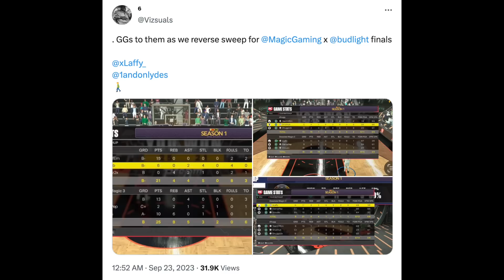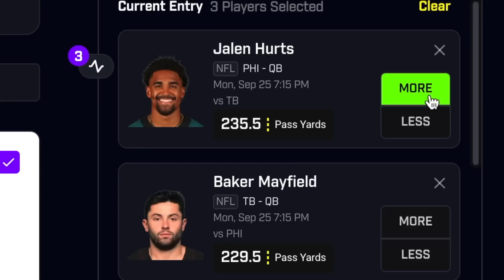COMP PRO AM TEAMS are STARTING to CALL ME OUT...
Thank you PrizePicks for sponsoring this video. and use code JOEKNOWS to get an instant deposit match up to $100.

In this electrifying NBA 2K24 video, I unleashed my unstoppable LeBron James build in a Comp Pro AM match, and the results were absolutely jaw-dropping. Trust me, you won't believe your eyes!

Join me as I dive into the world of competitive Pro AM gameplay with my LeBron James build. We'll break down the strategies, tactics, and plays that left my opponents speechless and wondering how to stop the King!

Whether you're a 2K veteran or just getting started, this video is packed with tips, insights, and gameplay that will help you elevate your skills and become a force to be reckoned with on the court. Watch as I face off against some of the toughest competition in the Pro AM scene. Can my LeBron build shine under pressure and lead the team to victory? You'll have to watch to find out!